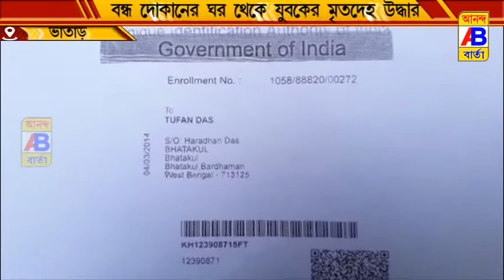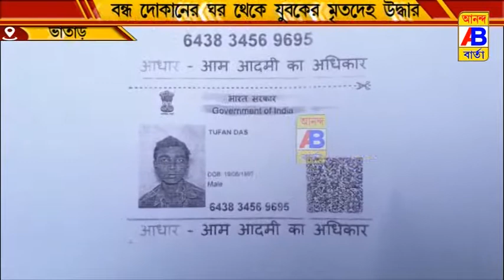বন্ধ দোকান থেকে যুবকের মৃতদেহ উদ্ধারের ঘটনায় চাঞ্চল্য